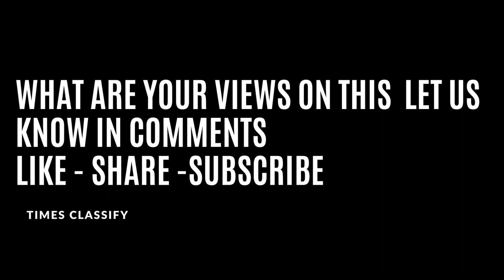Neha Dhupia Kickstarted Her Day With A Cup Of Black Coffee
A hot cup of coffee in the morning is enough for most of us to get fully awake and kick off the day. The aroma of powdered coffee or roasted coffee beans instantly makes us want to grab a mug and prepare the quintessential beverage.